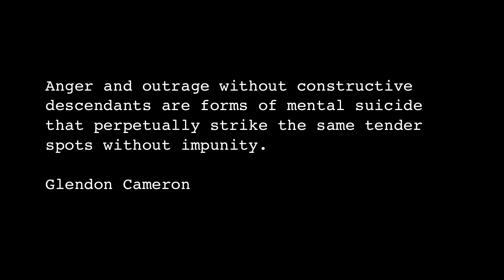How To Turn Pain To Profit -The Hustler's Mindset